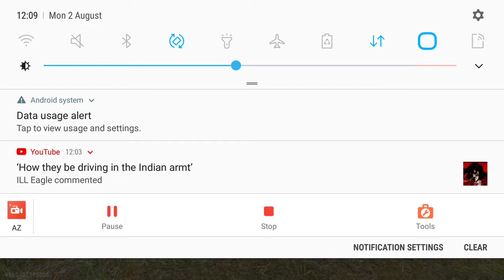freefire gameplay #11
HELLO GUYS
 I AM INDIAN GAMER